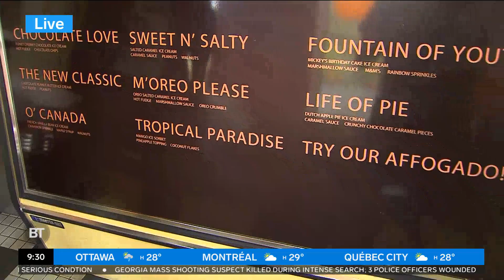Toronto's Little Italy retro ice cream parlour is filled with nostalgia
Jean Paul is live at The Big Chill with owner Sam Santino to discuss the idea behind the retro ice cream parlour - and to learn how to make a classic banana split.

F​​rom inside the studio to the streets in local communities, Breakfast Television offers a refreshing look at the day ahead – combining the latest in local news, weather and traffic with the biggest celebrity interviews, lifestyle trends, local community events, and big ticket giveaways.

We stream our full show LIVE on Monday-Friday from 6am-10am ET on our YouTube channel.